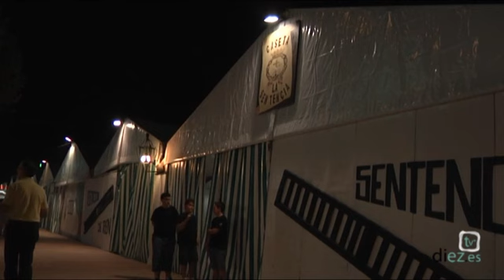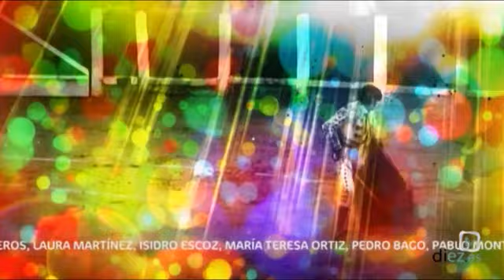Nos Vamos de Feria 2011: Úbeda (03) · 29-09-2011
En Diez TV Úbeda nos vamos a la Feria de San Miguel de Úbeda.